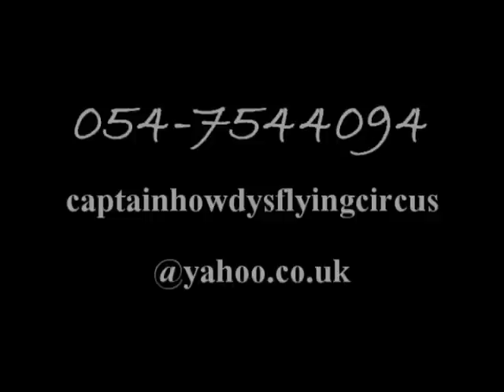escapology - upside down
see captain howdy escape from chains and a straitjacket.